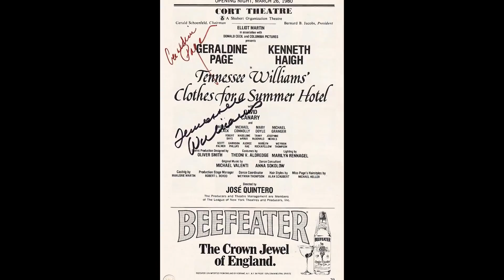The Life and Tragic Ending of David Canary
Mini bio of the life of actor David Canary who is probably most famous for his role as ranch foreman Candy Canaday in the NBC Western drama Bonanza, and as Adam Chandler in the television soap opera All My Children